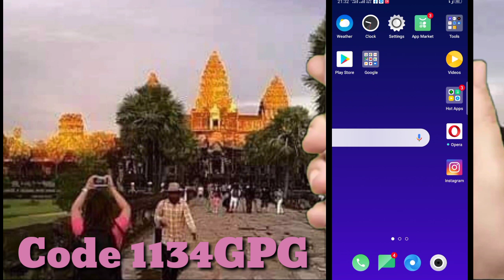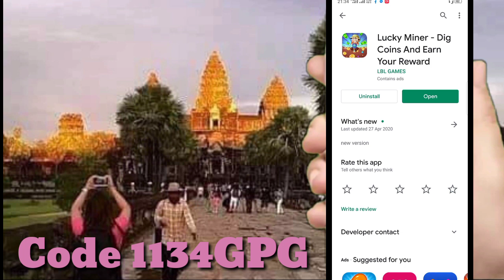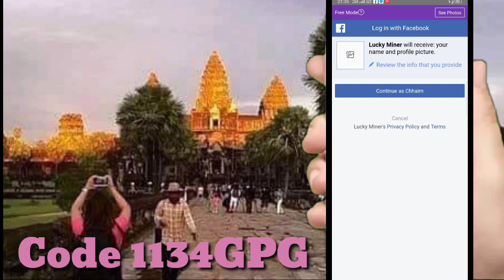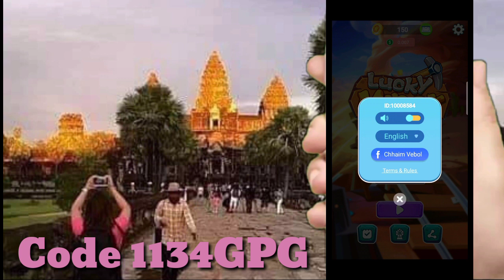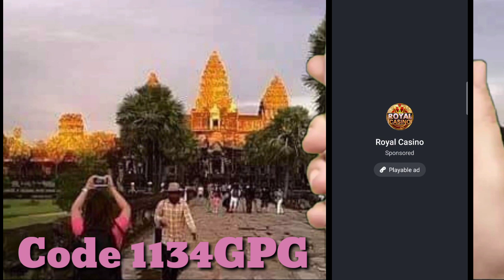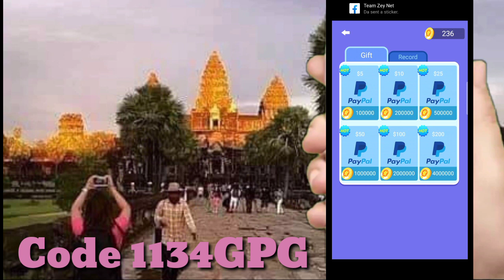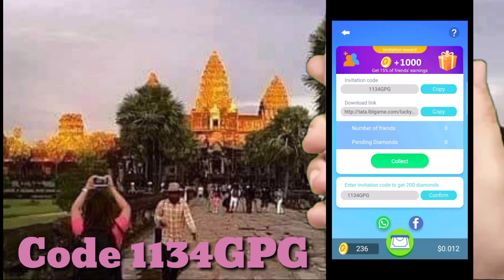Chantha កម្មវិធីរកលុយថ្មី2020free Lucky Miner (LBLGAME)/Earn Money play game on App Lucky Miner200$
Chantha កម្មវិធីរកលុយថ្មី2020free Lucky Miner (LBLGAME)/Earn Money play game on App Lucky Miner200$ សួស្ដីអ្នកទាំងអស់គ្នាដែលចូលមកទស្សនាក្នុងវិដេអូញុមសូមអគុណធំ សូមជួយចុចប៉ូតុងជាវជាវដើម្បីបានទទួលវីដឺអូថ្មីៗៗ🥰

👉Here what you should know more:
ខាងក្រោមនេះ គឺជាអ្វីដែលអ្នកគួររៀនបន្ថែម៖
*វិធីរកលុយតាម YouTube ចុចត្រង់នេះ

*. Link TikTok